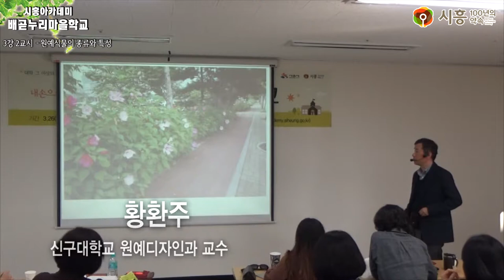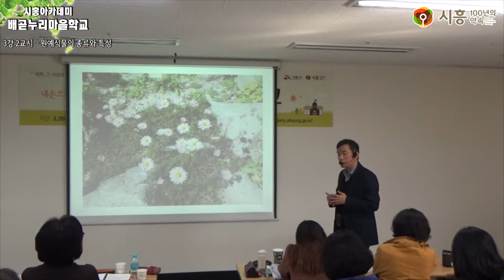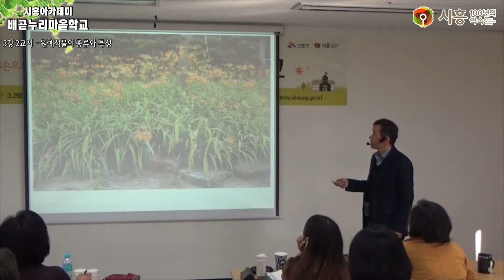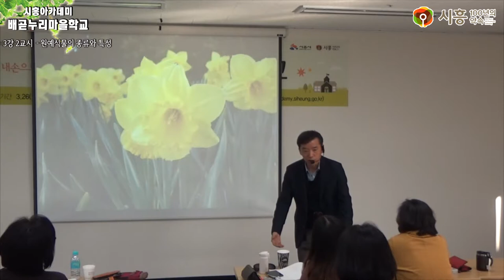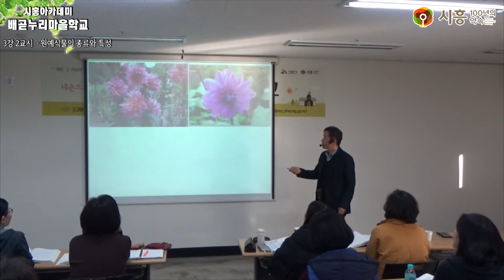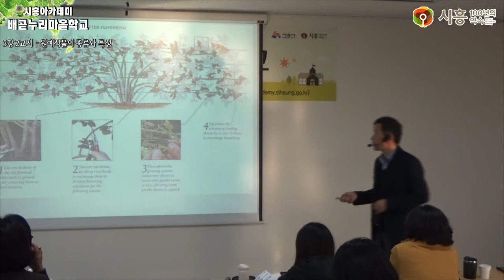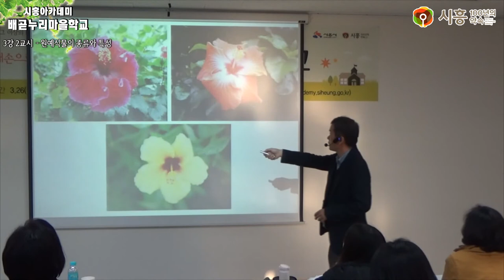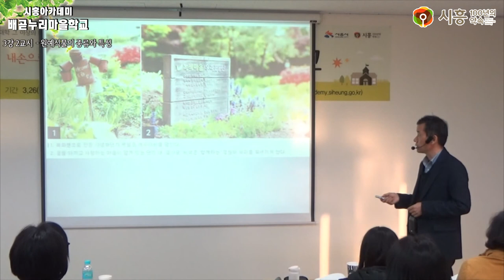[시흥아카데미] 배곧누리마을학교 3강2교시 「원예식물의 종류와 특성」 - 황환주(신구대학교 원예디자인과 교수)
[시흥아카데미] 배곧누리마을학교 3강 2교시 「원예식물의 종류와 특성」 -  황환주 / 신구대학교 원예디자인과 교수

내 용 :  원예식물의 종류와 특성

강 사 : 황환주 / 신구대학교 원예디자인과 교수

촬영일시 : 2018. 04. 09 (월)

■ 학교장 : 김인호 / 신구대 환경조경과 교수

■ 촬영 : 박소영

■ 편집 : 박소영

■ 제작 : 시흥시